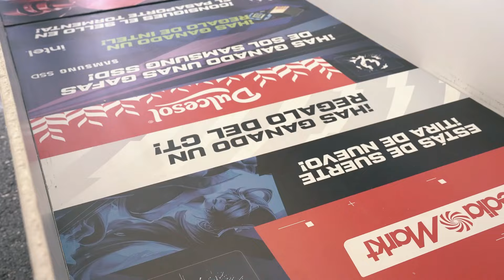⚡Así fue el Circuito Tormenta en Toledo Matsuri | Aftermovie⚡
Este es un pequeño resumen de todo lo que vivimos en Toledo Matsuri, la parada del Circuito Tormenta en 2024⚡